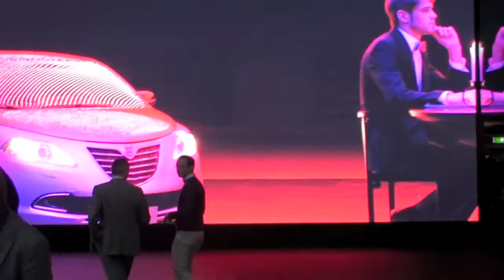Salon de l'Automobile de Genève 2011 : L'ambiance